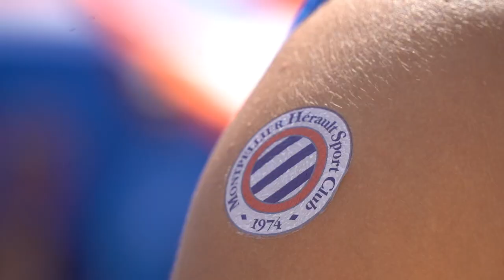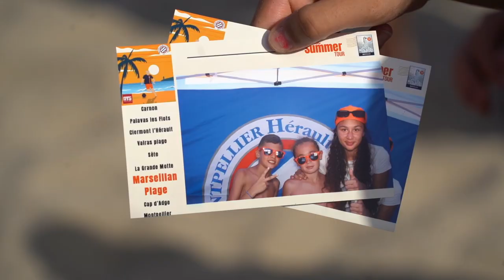MHSC Summer Tour à Marseillan